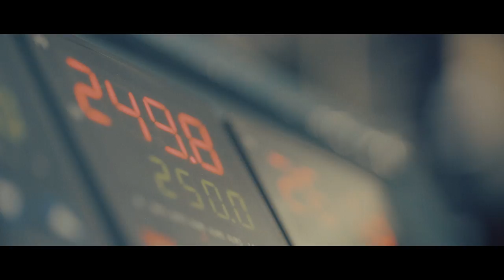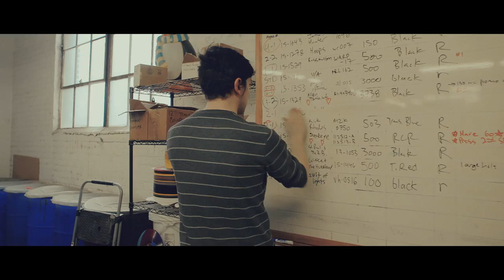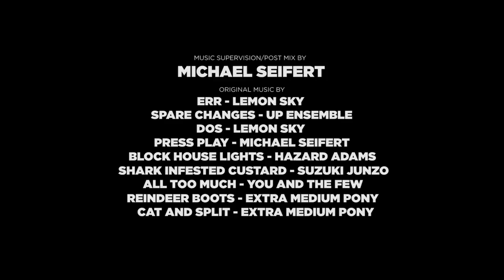Gotta Groove Records -- The Artist's Preferred Record Pressing Plant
Gotta Groove Records is a manufacturer of high quality vinyl records, located in Cleveland, Ohio USA.

GGR's Extended Family/Colleagues are:

Lacquer mastering:
Clint Holley
Dave Polster
Adam Boose

This film was directed and edited by Nick Cavalier.
Cinematography By: John Pope
First AC: Mike Bacanu
Aerial Cinematography By: Joey Artino
Color By: Allan Stallard
Music Supervision/Sound Design/Post Mix By: Michael Seifert

Original Music By:
Err - written and performed by Lemon Sky
Spare Changes - written and performed by Up Ensemble
Dos - Written and performed by Lemon Sky
Press Play - Written and performed by Michael Seifert
Block House Lights - Written by Jesse Friedberg and Christopher Perry -performed by Hazard Adams
All Too Much - Written by Michael Seifert - Performed by You and the Few
Reindeer Boots - Written by Richard Spitalsky - Performed by Extra Medium Pony
Cat and Split - Written by Richard Spitalsky - Performed by Extra Medium Pony

Special Thanks:

Animal VFX, Wax Mage Records, Cleveland Camera Rental and the city of Cleveland.